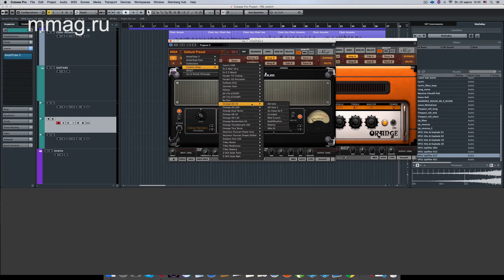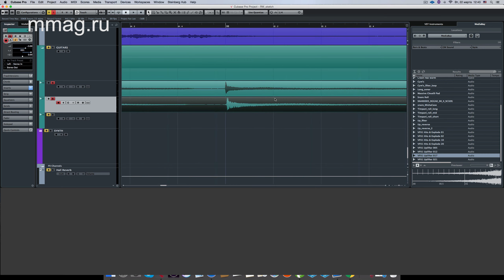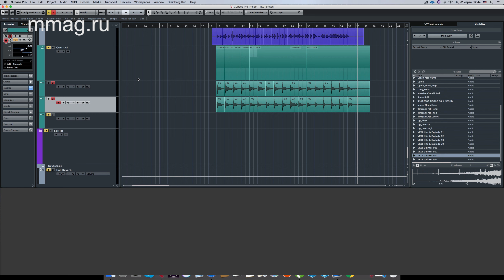Real Work 23, часть 1 - Создание эпичной музыки в Cubase: гитары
В этом выпуске Real Work мы продолжим работу над созданием мощного оркестрового трека и увидим как добавить в трек электро-гитары, разберем их функции в треке и поговорим о дабл-треках.